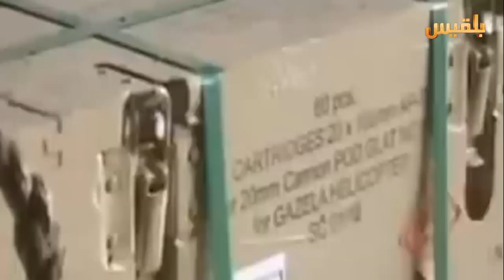مجدداً سفينة أخرى قادمة من إيران ووجهتها اليمن | تقرير : منصور النقاش